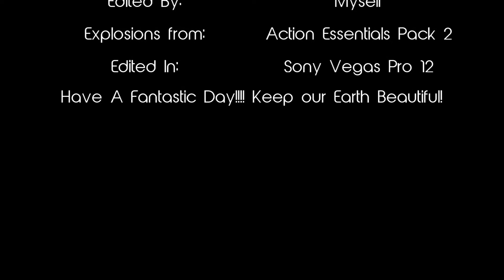Earth Day!!!!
Made for Life science Class for Earth Day.